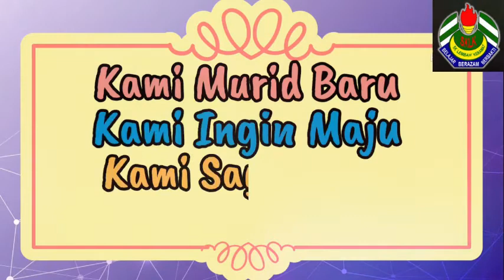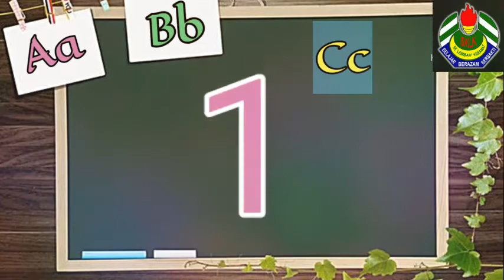LAGU KAMI MURID BARU DAN IKRAR RUKUN NEGARA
MINGGU TRANSISI MURID TAHUN 1/2021,
SK LEMBAH KERAMAT.